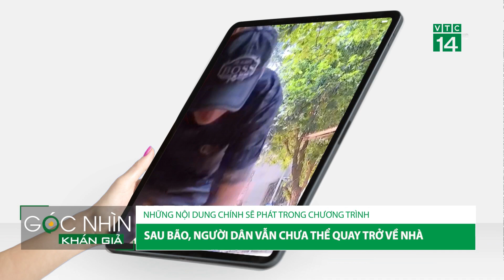Sơn La: Chủ động phòng, chống dịch bệnh sau mưa lũ. |VTC14 GREEN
VTC14 GREEN| Do ảnh hưởng cơn bão số 3, trên địa bàn huyện Mộc Châu, tỉnh Sơn La đã xảy ra mưa to làm nhiều khu vực bị ngập úng, rác thải, chất thải, vi sinh vật, tiềm ẩn nguy cơ gây ô nhiễm môi trường và bùng phát dịch bệnh. Để chủ động phòng, chống dịch bệnh và vệ sinh môi trường, huyện Mộc Châu đã chỉ đạo triển khai các biện pháp phòng, chống dịch bệnh, vệ sinh môi trường, đảm vệ sức khỏe nhân dân và cộng đồng.